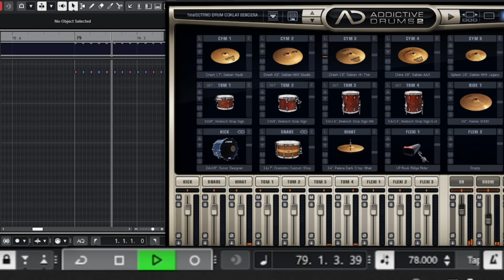Cokelat - Bendera | Solo Drum only/Just Drum/Drum saja(midi Solo Drum only include)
TEMPO 78BPM/156BPM

Ini yang versi solo drum atau drum only ya sobat - sobat semua,untuk data midinya jika plugin yang di pakai addictive drum,bisa langsung plug and play,tanpa di otak -atik lagi,soalnya saya pakai setingan default saat membuat drum lagu ini.

Yang Versi Lainnya :
Untuk yang versi solo bass atau bass only Cokelat - Bendera | solo bass atau bass only by AIWAN saja(midi bass only include) :

Semoga kualitas audio yang musicnya saya buat sendiri pakai alat seadanya,semoga masih layak di dengar buat sobat-sobat semua.

Dan harapannya semoga sobat-sobat semua selalu mendukung channel saya agar bisa berkembang terus dengan memberikan like,koment dan bagikan bila video yang saya buat di sukai sobat-sobat semua.
Terima kasih

Audio video Processing and other :
Cubase
Addictive drum
Wave plugin
Wondershare Filmora

Audio Hardware :
Audient ID14
Audio Tehnica Headphone
Edifier speaker monitor
Laptop HP Elitbook folio 9470m I7